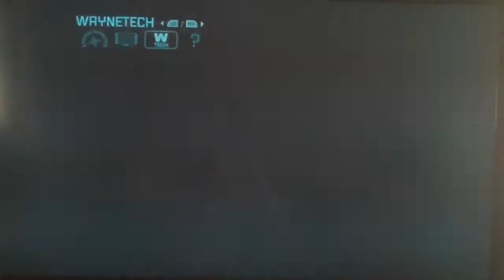batman arkham city easter eggs wanye memorical